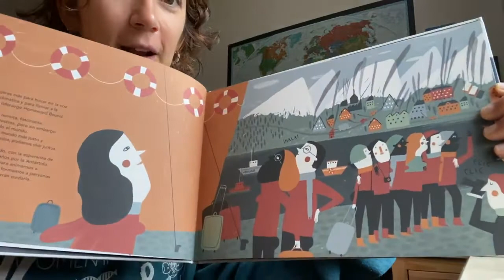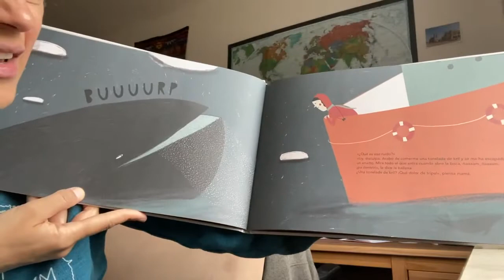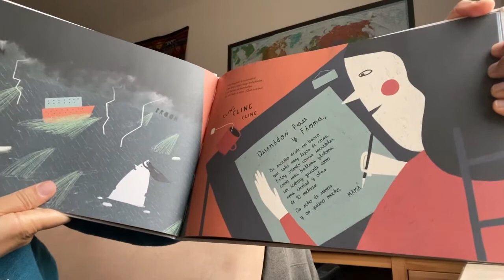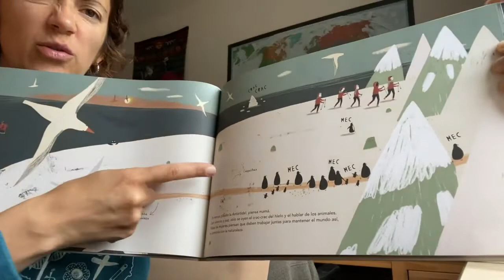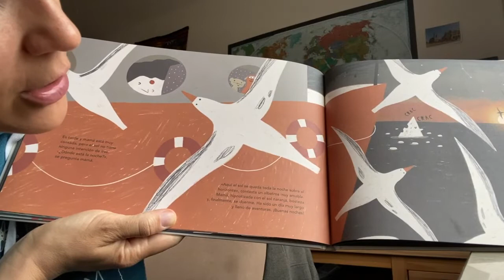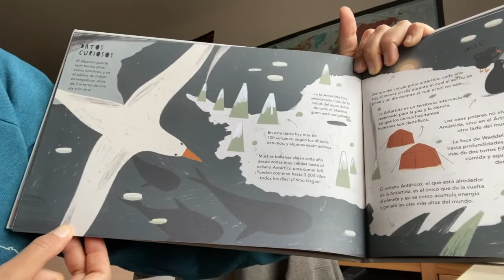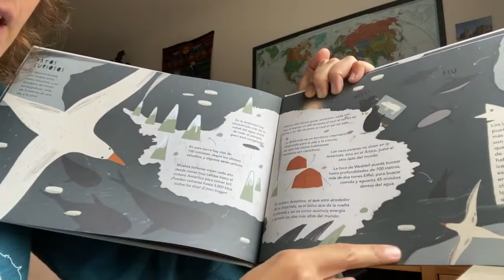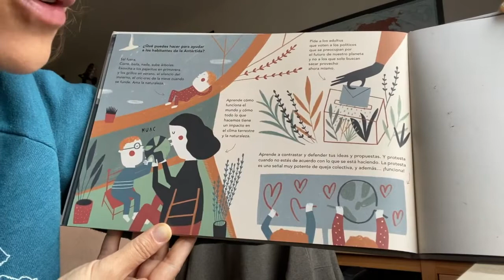Anna Cabré nos cuenta "Mamá se va a la Antártida" en castellano